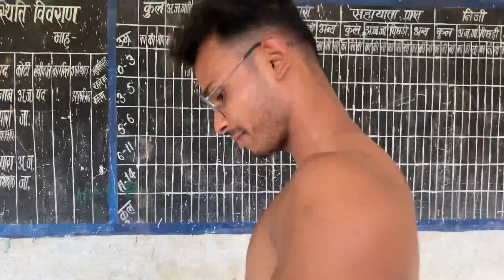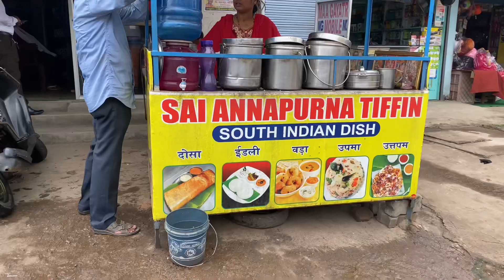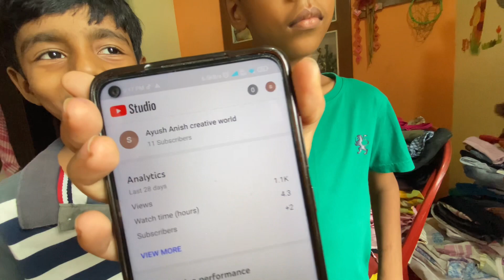4 Dinme New Girlfriend Banaliya | Omg Aisa Baccha Nahi Dekha Hoga kisine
Am Deepanshu Mallick . My Channel Name Is Deepanshu M Vlog .

Bell icon
share vedio